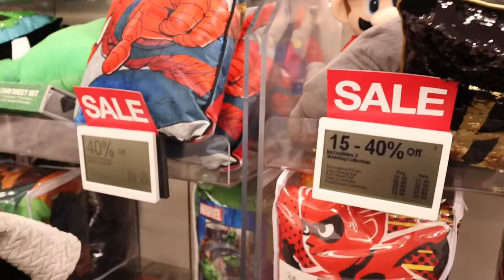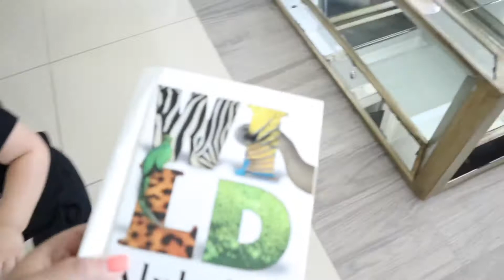DAY IN THE LIFE | SHOPPING AT KOHLS | COOK WITH ME | MONDAY’S VLOG | MRSPAZSTYLE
Hey guys! Hope you guys enjoyed this video! Click the 🛎 to get notified when i upload a new video! If you guys want to know where my decor & furniture pieces are from just click on this link below to shop! =)

What i use to 🎞

CANON M50🖤

——SOCIAL MEDIA——